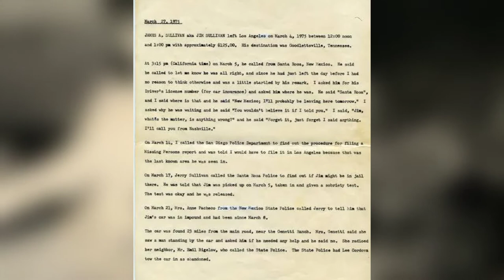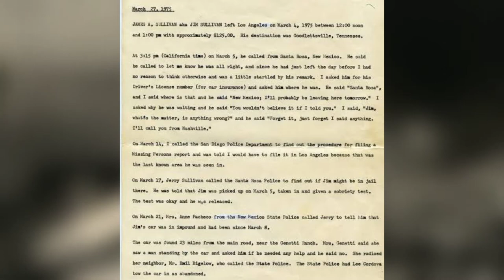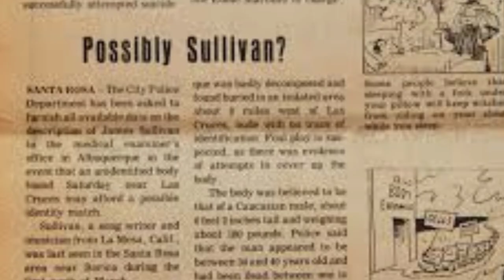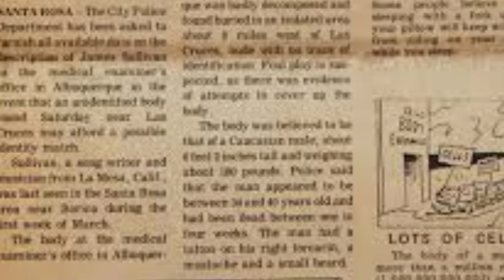Misteri Musisi Misterius Yang Menghilang Diduga Karena alien | Inline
Profil Selengkap mengenai Jim Sullivan

Dia dan seorang teman membeli bar di dekat kampus mereka, tetapi kehilangan uang, dan pada tahun 1968 dia pindah bersama istrinya Barbara dan putranya yang masih kecil ke Los Angeles.

 Saat istrinya bekerja di Capitol Records, Sullivan menulis lagu dan tampil di klub yang semakin bergengsi di kawasan Los Angeles.  Secara khusus, ia menjadi mapan di klub Raft di Malibu, di mana ia berteman dengan tokoh-tokoh Hollywood termasuk Lee Majors, Lee Marvin, dan Harry Dean Stanton.  Dia muncul sebagai tambahan dalam film Easy Rider, dan tampil di acara televisi José Feliciano.  Teman-temannya menyumbangkan dana yang memungkinkan dia untuk merekam album dari lagu-lagunya dengan musisi sesi Los Angeles terkemuka, pemain keyboard Don Randi, drummer Earl Palmer, dan pemain bass Jimmy Bond, yang juga menjadi arranger rekaman dan produser rekaman bersama. [  2]  Setelah Nick Venet di Capitol menolak kesempatan untuk merilis rekaman tersebut, rekaman itu dikeluarkan oleh teman Sullivan, Al Dobbs, pada label rekaman kecil, Monnie, sebuah label yang dia dirikan untuk tujuan itu.  Album, UFO, dirilis pada tahun 1969, dan menampilkan lagu-lagu Sullivan dalam gaya campuran folk, rock dan country yang telah dibandingkan dengan Fred Neil, Tim Hardin, Gene Clark dan Joe South, dengan aransemen dalam gaya David Axelrod.

 Album ini di-remix dan diterbitkan kembali oleh Century City Records pada tahun 1970, dan lagu "Rosey" dikeluarkan sebagai single, tetapi mereka membuat sedikit pengaruh pada saat itu.  Sullivan terus tampil di klub, dan dia merekam ulang lagu UFO "Highway" untuk RCA Records sebagai single promosi, tetapi tidak ada kontrak yang dihasilkan.  Pada tahun 1972, dia merekam album kedua, Jim Sullivan, aransemen oleh Jim Hughart, diproduksi oleh Lee Burch dan dirilis oleh Playboy Records.  Namun, sekali lagi, rekaman itu tidak berhasil.  Saat Sullivan semakin beralih ke alkohol dan pernikahannya mulai hancur, dia memutuskan pada tahun 1975 untuk melakukan perjalanan ke Nashville, di mana Kathie Doran bekerja sebagai penyanyi dan penulis lagu, dan mencoba untuk menemukan kesuksesan di sana.

Halo Y'all Terimakasih sudah menonton The Inline, silahkan untuk kirim komentar kalian sebanyak-banyaknya apakah alien itu benar-benar nyata atau tidak dan jangan lupa untuk Subscribe untuk menonton seputar update menarik lainnya...